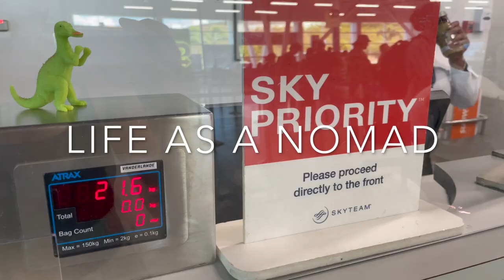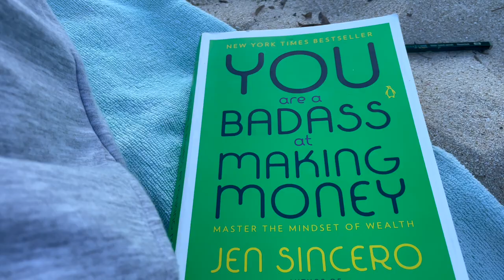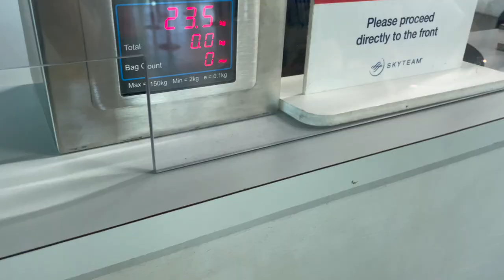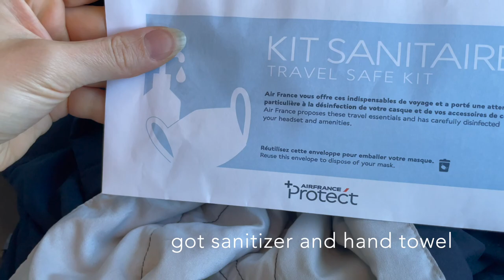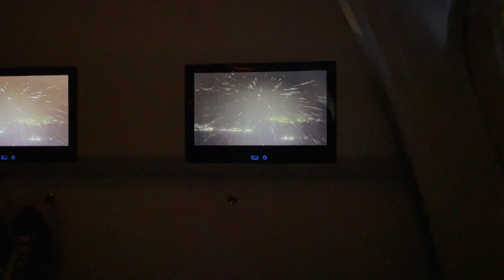ARTIST NOMAD VLOG: Life's Ups and Downs, Sky Priority, Sunset Serenity, St. Maarten Mullet Bay Beach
In this artist nomad vlog, I'm taking you behind the scenes and spilling the tea about my nomad life's ups and downs. I also spent the evening at Mullet Bay beach on St. Maarten and take you along my travel experience with Air France in Economy Premium and all the Sky priority benefits.

Step into my world in this revealing artist nomad vlog, where I pull back the curtain on the nomadic life and share the highs, lows, and emotional struggles that come with it. From navigating constant change to the challenges of building relationships as an introvert, this vlog offers an intimate look at the nomad experience.

✨ Behind the Scenes: Join me as I candidly discuss the emotional rollercoaster of living far from home, facing financial uncertainty, and the ever-shifting landscape of relationships. It's a glimpse into the raw and unfiltered reality of nomadic life.

✨ Flying with Sky Priority: Experience the luxury and convenience of traveling with Sky Priority. From the smooth process at Princess Juliana International Airport to the breathtaking takeoff over the stunning landscape of St. Maarten, this journey is one of comfort and ease.

✨ Sunset at Mullet Bay Beach: Immerse yourself in the tranquil beauty of Mullet Bay Beach in St. Maarten as we watch the sun dip below the horizon. It's a moment of serenity and reflection in the midst of life's constant motion.

This artist nomad vlog is more than just a journey from one place to another; it's an exploration of the human experience, the pursuit of adventure, and the challenges of embracing constant change. Join me on this rollercoaster ride as we uncover the beauty in life's ups and downs and find solace in the serenity of a St. Maarten sunset.

Chapters
00:00 Introduction
00:20 The truth about nomad life
05:13 Mullet Bay Beach
07:10 Travel Day
08:38 Why I travel Economy Premium
12:02 Princess Juliana international airport
14:29 St. Maarten airport take off
16:56 conclusion about travel with sky priority

Do you want more thoughts from me and other incredible women? Check out The HealRiseShine Podcast